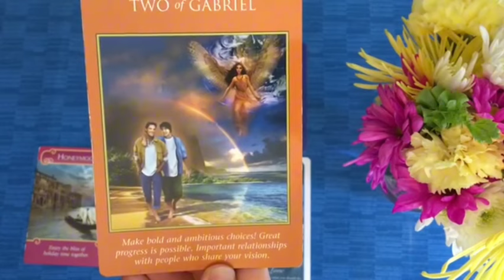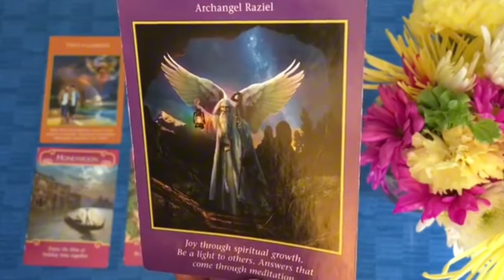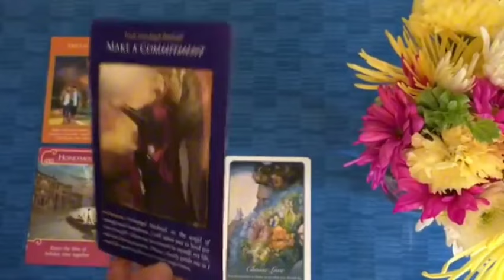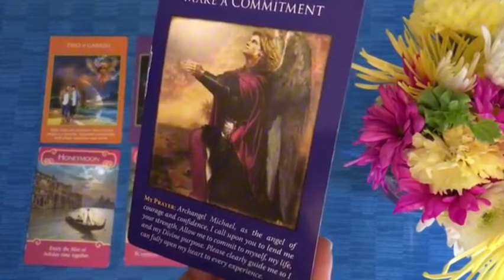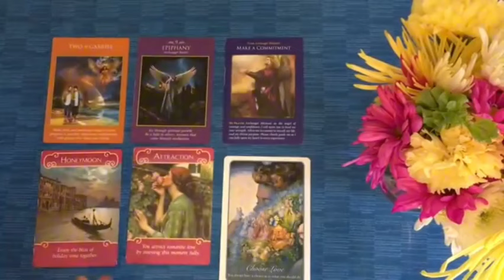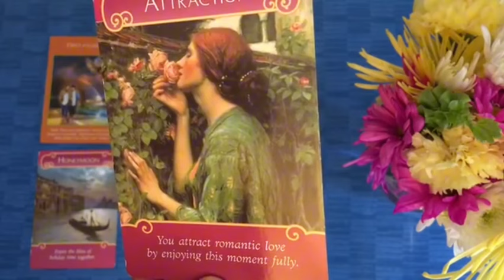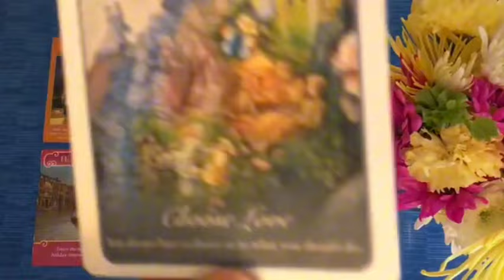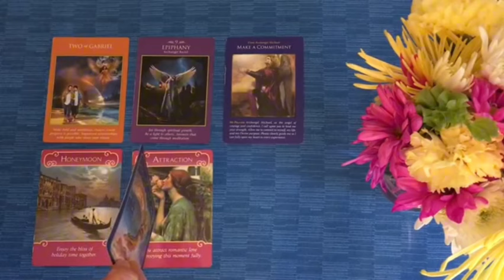Virgo♍ SOMEONE TELLS YOU SOMETHING IN HOURS..THAT YOU ARE NOT GOING TO BELIEVE 😶‍🌫️🤫